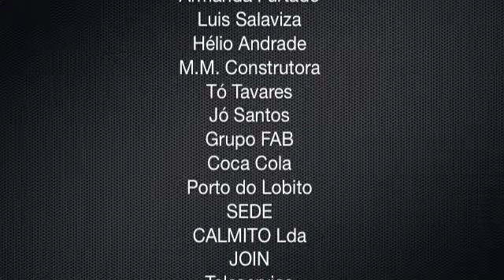Almoço de Natal no Lar dos idosos em Benguela.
Almoço de Natal com os Jovens deficientes físicos do Lar Anjo da Guarda e os Idosos do lar Ondjo Yetu, realizado pelo grupo de Jovens da CCCP (conta conjunta de cambas e padrinhos) em Benguela, no dia 17 de Dezembro de 2011. Este almoço é realizado todos meses de Dezembro de cada ano, contando com apoios de empresas e pessoas singulares de boa Fé. Durante o ano, outras actividades do género vão sendo realizadas pelo mesmo grupo.